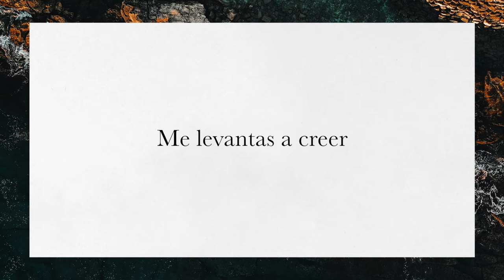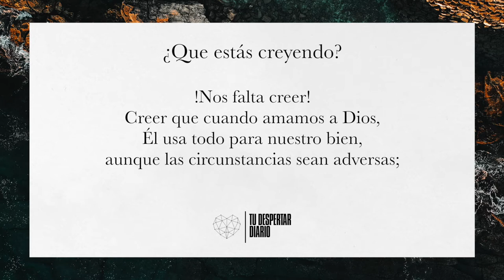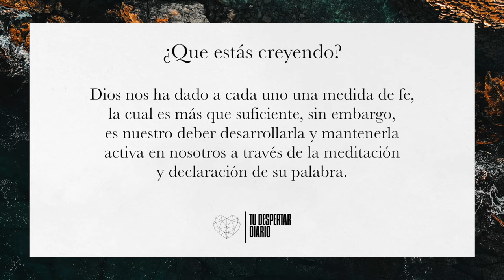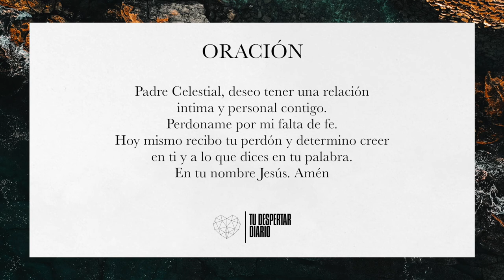#7 - ¿Que estás creyendo? - Tu Despertar Diario | Nathan & Mary Ironside Devocional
#1 - ¿Qué es el corazón? - Tu Despertar Diario | Nathan & Mary Ironside Devocional

* Como Ministerio hemos creado TU DESPERTAR DIARIO como devociónal diario para tu vida con Nathan & Mary Ironside